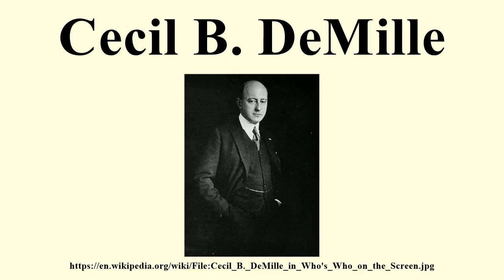Cecil B. DeMille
Image-Copyright-Info
Image is in public domain
Author-Info:   Ross Publishing Co., Inc
Image-Copyright-Info